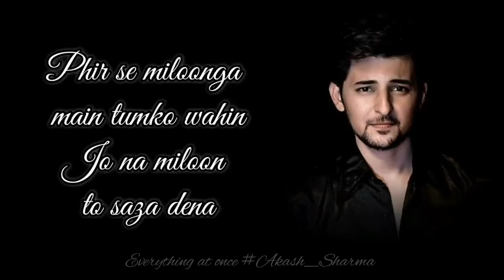Kabhi Tumhe Yaad Meri Aye WhatsApp status || kabhi tumhe yad meri aye full screen WhatsApp status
emotional_black_screen_status ForR
in_hindi
emotional_black_screen_status ForR
Queries:- 4k full screen status 4k full screen
attitude status 4k full screen love stat status 4k 15